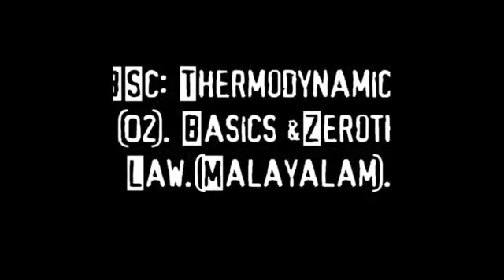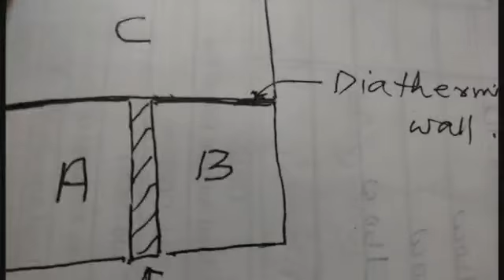(999).(BSc.). Zeroth Law&Basics.02.(Malayalam). Physics guru Ennemcien.(28/11/2020).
Thermodynamics: Thermodynamic Coordinates & Thermodynamic Systems: Equilibrium state: Thermal equilibrium: Zeroth Law and concept of Temperature.(Malayalam).BSc Physics . Physics guru Ennemcien.